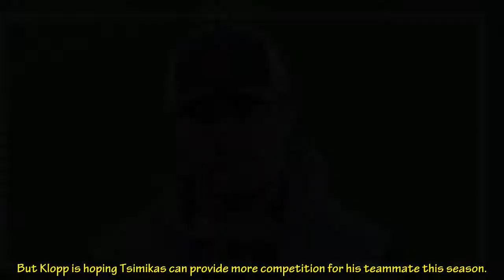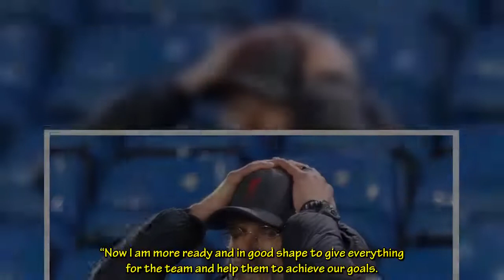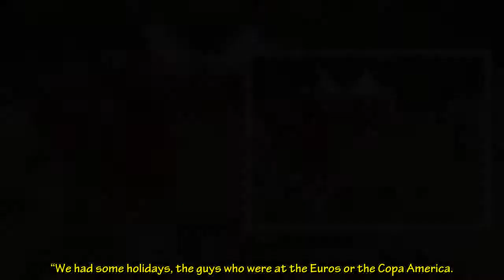Klopp personally intervenes to make Liverpool, Serie A transfer stance clear